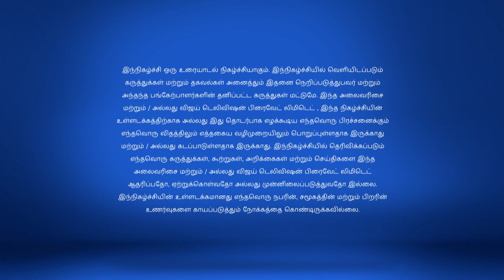Neeya Naana | நீயா நானா 1/28/18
நீயா நானா!
MGR or Sivaji?
Gopinath enjoys the evergreen discussion, as one group talks about MGR songs and the other group talks about Sivaji Ganesan's music.